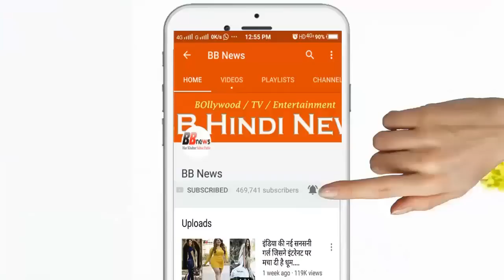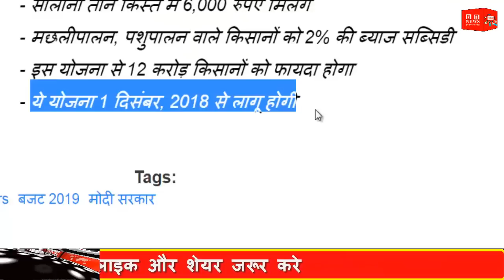बजट 2019: वित्त मंत्री पीयूष गोयल का बहुत बड़ा एलान, छोटे किसानों को मिलेंगे सालाना 6000 रुपये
BB News : बजट 2019: वित्त मंत्री पीयूष गोयल का बहुत बड़ा एलान, छोटे किसानों को मिलेंगे सालाना 6000 रुपये -

किसानों के लिए वित्त मंत्री ने किसान सम्मान निधि योजना का एलान किया. इसके तहत 2 हेक्टेयर जमीन वाले किसानों के खाते में 6000 रुपये सीधा खाते में भेजा जाएगा और ये कार्यक्रम दिसंबर 2018 से लागू किया जाएगा. इसका अनुमानित खर्चा 75,000 करोड़ रुपये सालाना सरकार भरेगी.